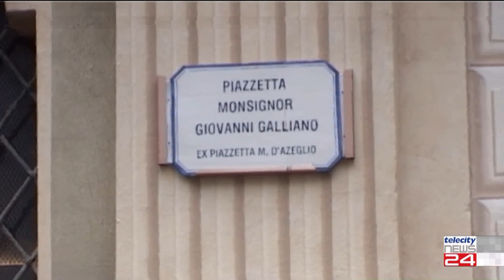11/05/2022 - Acqui propone il compianto Mons. Galliano come Giusto tra le Nazioni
11/05/2022 - Acqui propone il compianto Mons. Galliano come Giusto tra le Nazioni